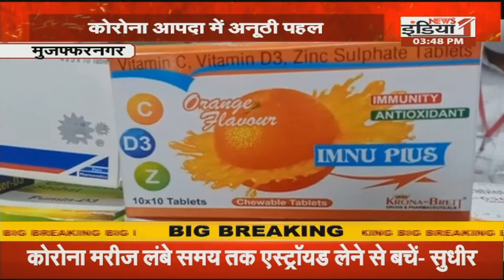Banda: 40 लाख की गाडी को एम्बुलेंस में बदला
Airtel - 350,
Netvision - 219,
RCN - 403,
UCN-223
Alisha Digital- 285
HDS- 127

We are also available on:
MX Player
JIO TV